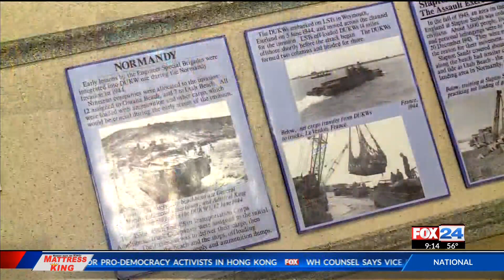Army Veteran remembers serving the country